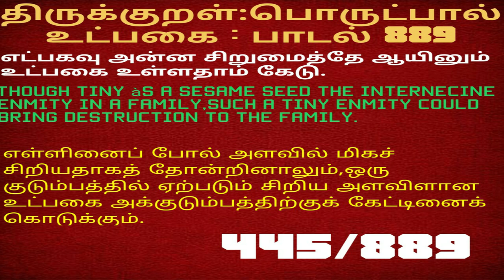Thirukkural,Part 445 ,Padal 889,890 || திருக்குறள்,பொருட்பால்,உட்பகை,பாடல் 889ம்890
Thirukkural,Part 445,Padal 889,890 || திருக்குறள்,பொருட்பால்,உட்பகை,பாடல் 889,890